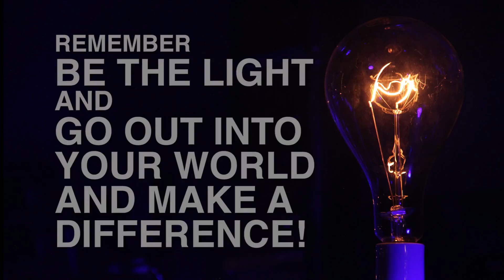Freezing Cold Video Shoot with The Follow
We shot some footage for two videos today. We nailed most of the pick-up shots for "Just Before I Awake" and started getting some takes for "How Much Longer". We filmed at Holiday Acres Lake north of Moberly, MO and in Rothwell Park in Moberly. It was cold.

GoPro Session
iPhone 6S
iPhone 4S